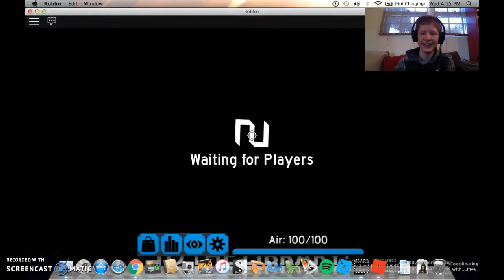I'm back in the flood